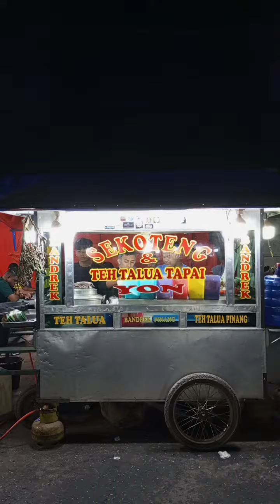Teh Talua Tape di Bukittinggi, Sumatera Barat.